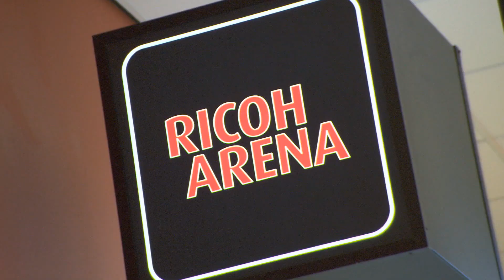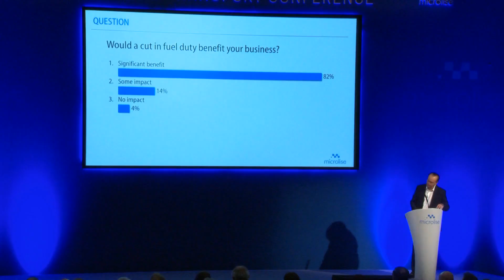Microlise Transport Conference - Post-Event Review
This video provides an overview of the 2015 Microlise Transport Conference, which took place on the 20th May at The Ricoh Arena in Coventry. For more information on the event, please